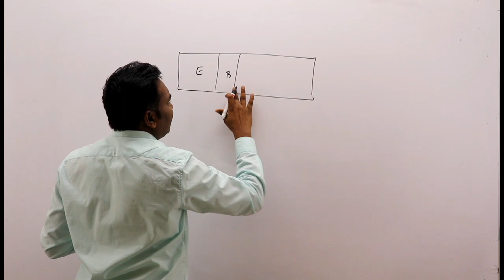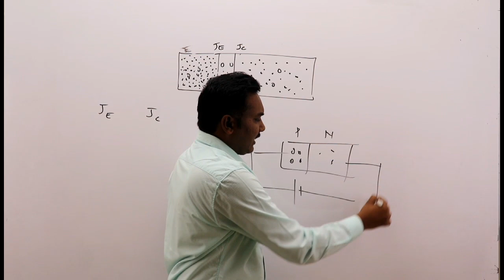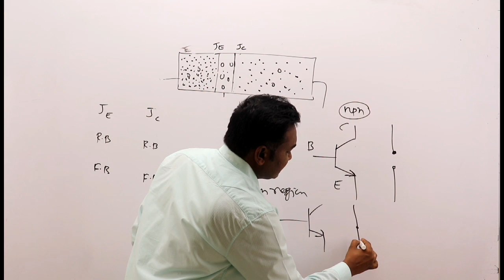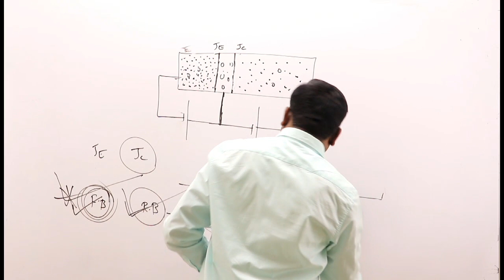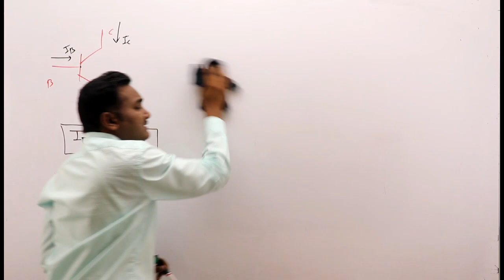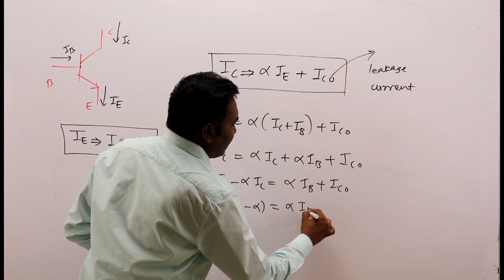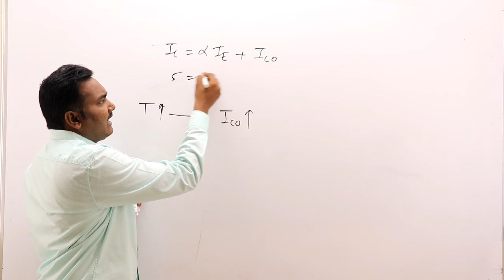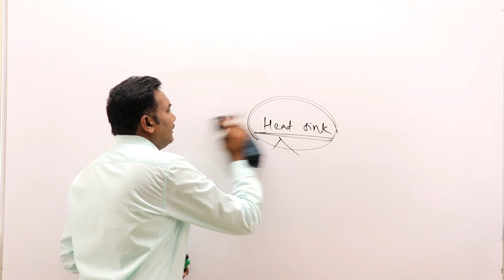महापारेषण तंत्रज्ञ विषय -बेसिक इलेक्ट्रॉनिक्स २०२० lec 6